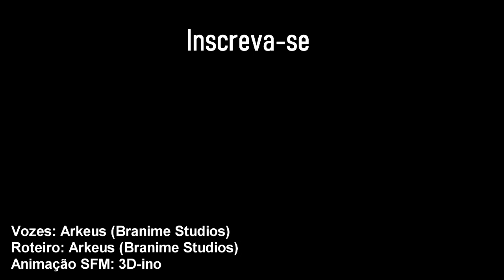PAPYRUS no SMASH Bros! (Animação SFM)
Este é um video original produzido em parceria entre os canais Branime Studos e 3D-ino.

Vozes: Arkeus (BranimeStudios)
Roteiro: Arkeus (BranimeStudios)
Animação SFM: 3D-ino

Quer anunciar no canal? Entre em contato comigo pelo
e-mail abaixo para saber sobre os valores do anúncios.